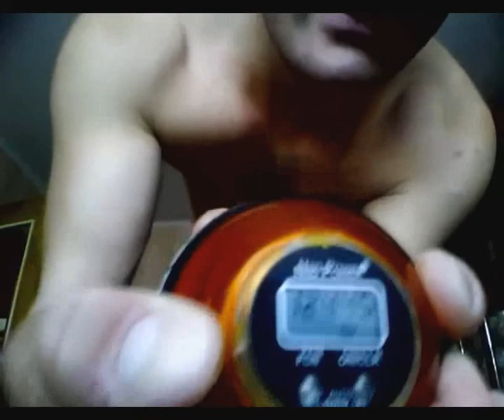Personal Powerball Record 12828 rpm (Powerball Amber Pro 250 Hz)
My Powerball record. First spin is with right hand - 12445 rpm. The second one with the left hand is the record itself - 12828 rpm. This is the only record taped since I do not usually set records at home - it's too hot there..
My current record is 12965 rpm. Still can't reach 13000 rpm(
I'm using Amber Pro 250 Hz for less then a month